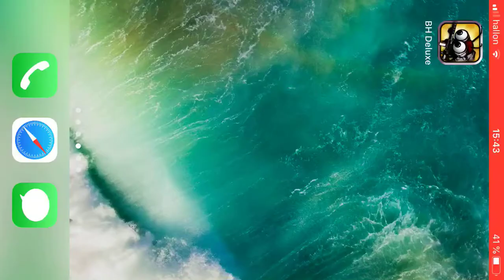Bug Heroes 1. Bonus episode 82.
In bonus episodes I try to go for higher scores and get more awards. This is getting a bit overwhelming. But round 30 still seems possible.